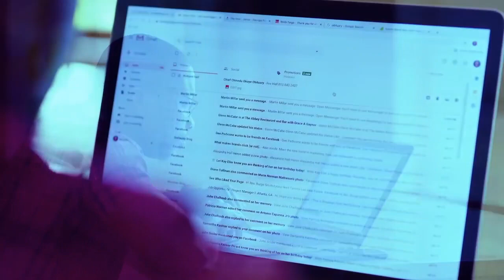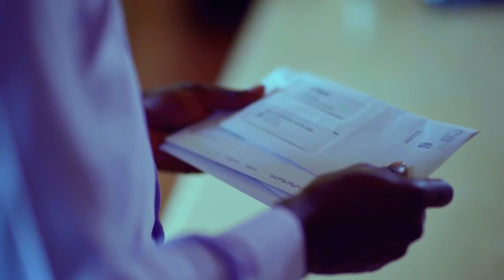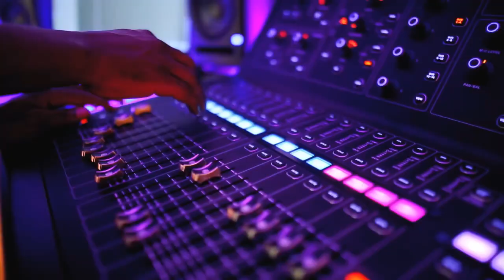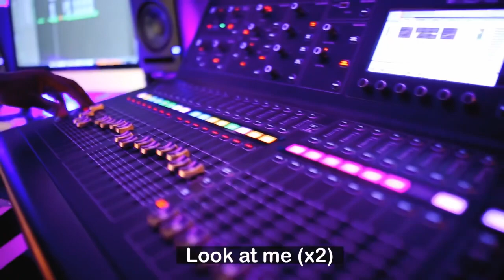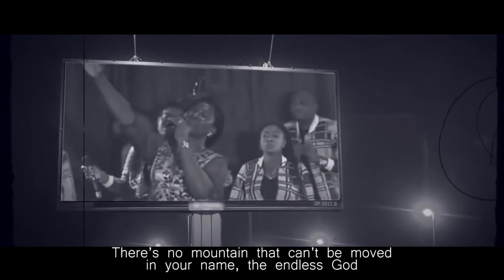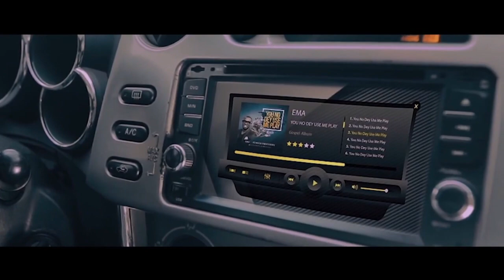AFRICA MEGA (WORSHIP/PRAISES ) VIDEO 2020 - CHRISTIAN GOSPEL SONGS 2020 VICTORY MIXTAPE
PLEASE ALSO HELP THIS CHANNEL IMPROVE. BY DONATING ] THIS CHANNEL IS FOR PROMO USE ONLY))) It is a monthly promotional channel with uploads of latest Naija/Afrobeat songs, bongo, kenya. Generally it is an African rise channel. Its all about hits and new upcoming artists. We get your song featured.